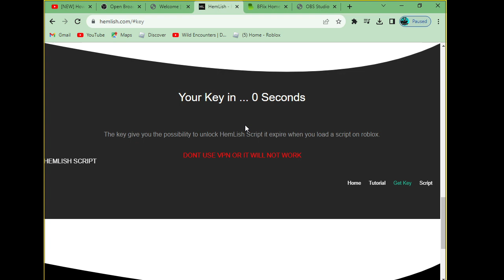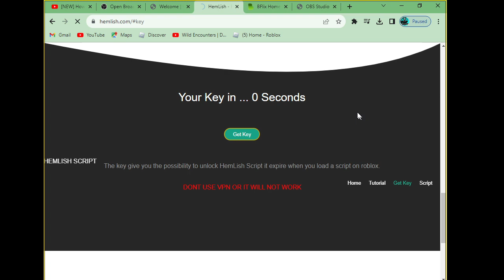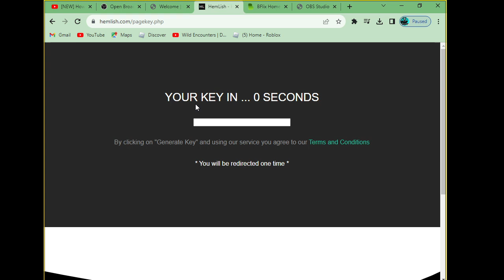New And Improved 1 Shot Script